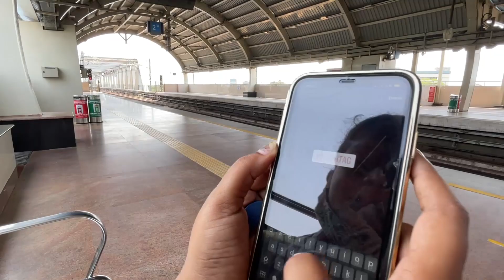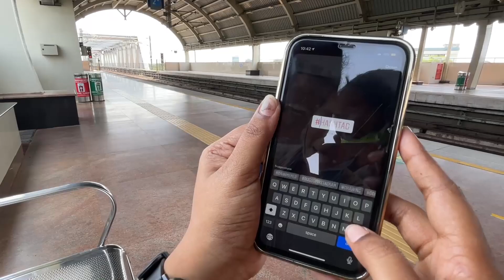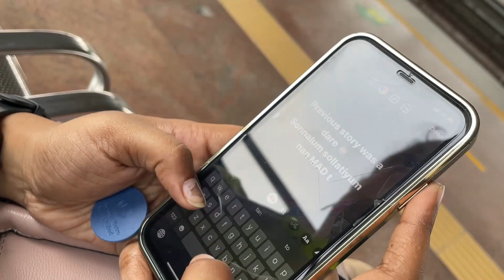I gave her dare while traveling || Virunthku Ponom || CBHere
We Went to our friends house during tai pusam, this video contains thefun we had while traveling there.